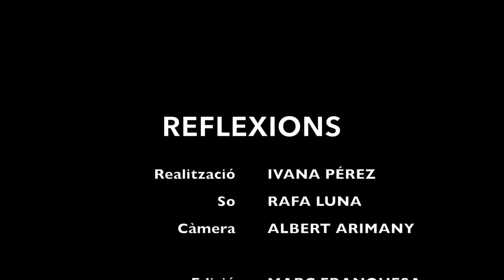REFLEXIONS (6)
Alumnos de E.I.C.M Escola internacional de Cinema del Moianés, abordan cuestiones fundamentales del ser humano, invitando al plató de la escuela, a personas de toda condición social para que nos cuenten cómo gestionan sus vidas y profesión en los tiempos que corren.